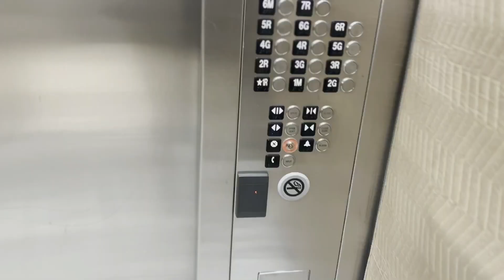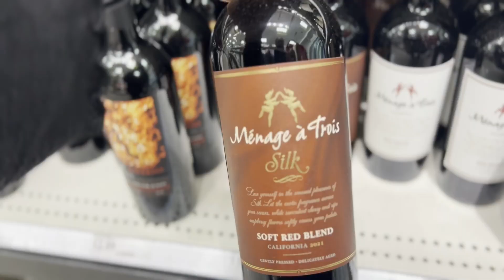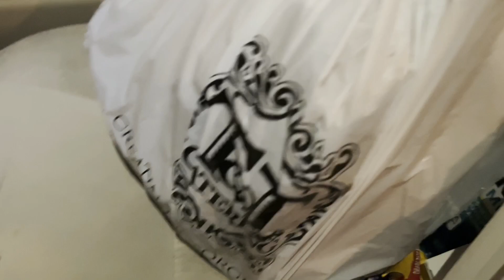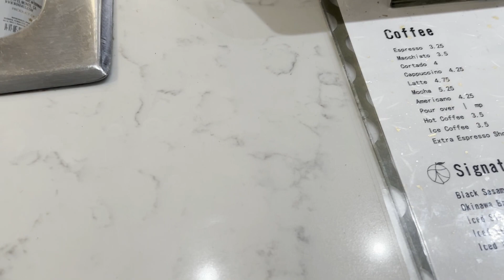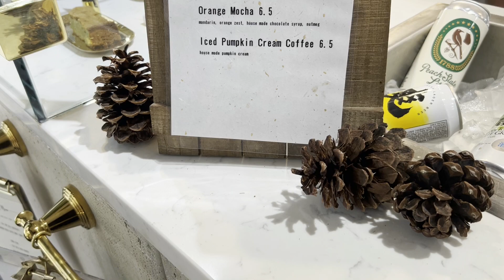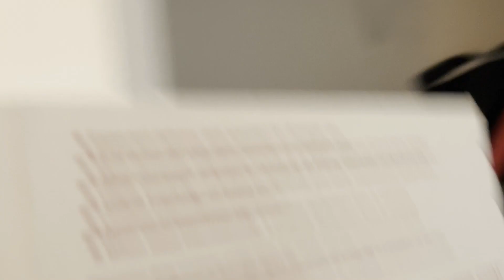MY FIRST VLOG! TARGET RUN | PACK ORDERS WITH ME | CHIT CHAT & MORE!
Hey guys! So I’m still trying to get this lighting, sound, and quality thing right so please go easy on me and enjoy my very first vlog! 😅